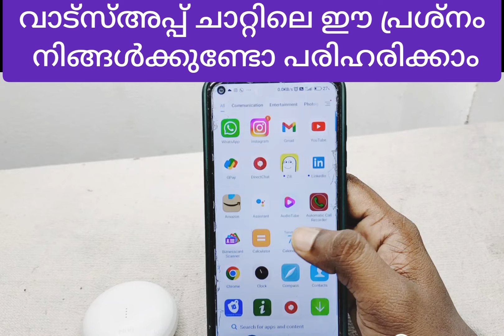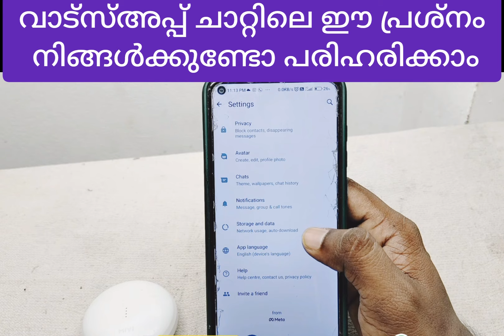വാട്സ്അപ്പ് ചാറ്റിലെ രഹസ്യ ഫീച്ചര്‍ | Whatsapp chat Hidden feature malayalam yechnology |Secret chat